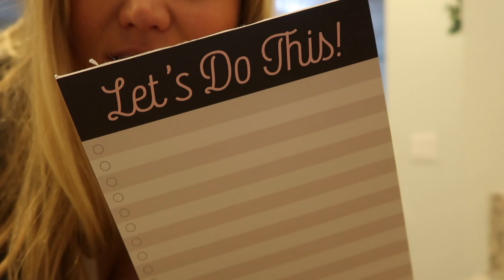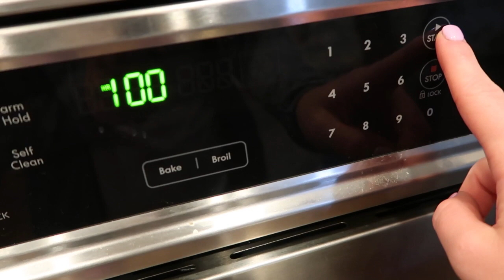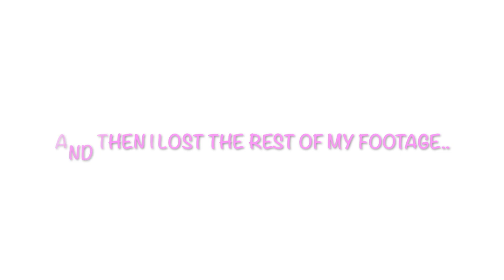POWER HOUR FAIL // CLEANING MOTIVATION